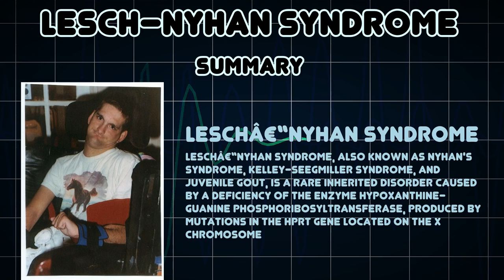Lesch–Nyhan syndrome (Medical Condition)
Symptoms, risk factors and treatments of Lesch–Nyhan syndrome (Medical Condition)

Leschâ€“Nyhan syndrome, also known as Nyhan's syndrome, Kelley-Seegmiller syndrome, and juvenile gout, is a rare inherited disorder caused by a deficiency of the enzyme hypoxanthine-guanine phosphoribosyltransferase, produced by mutations in the HPRT gene located on the X chromosome